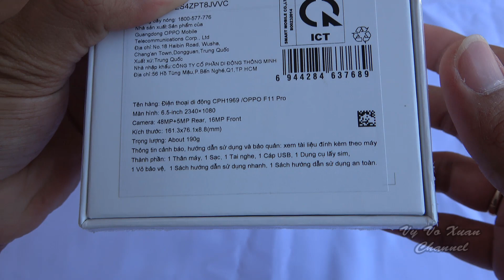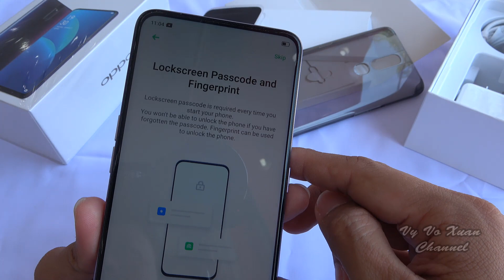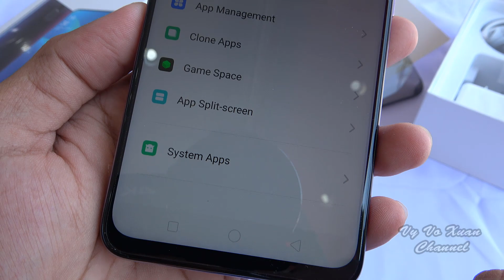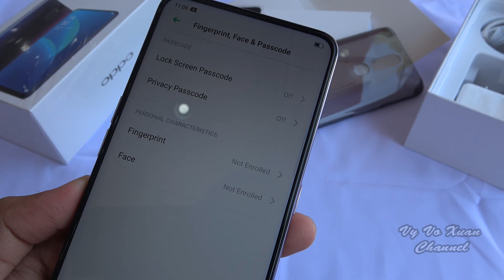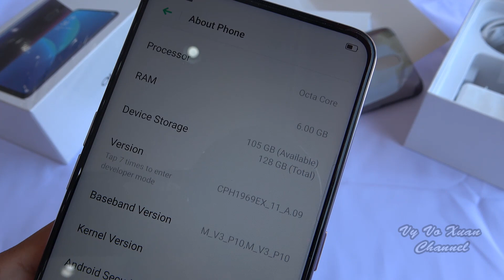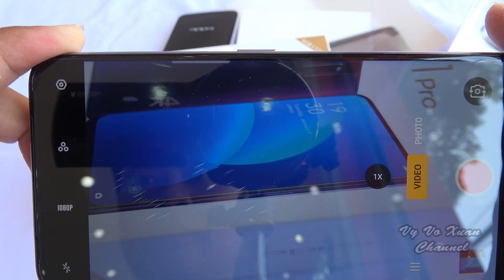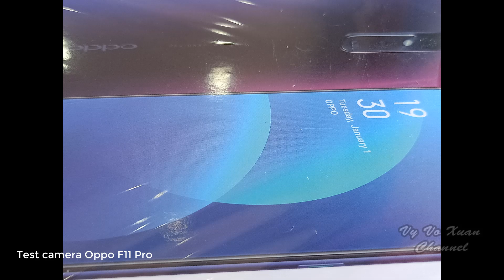Oppo F11 Pro Waterfall Gray color